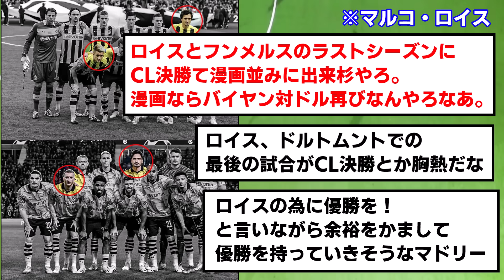ドルトムントを応援せざるを得ない3つの理由がこちらです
テルジッチは当時ユースのコーチだったみたい